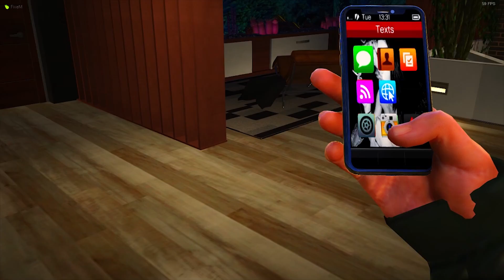VIDA REAL: ACABARAM COM O MEU SONHO, FUI R0UBADO! - #212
🎮 Steam: wantedsg

🎬 Canal: @JaoApolinario

💥 Participe do Meu DiscorD!

🔷 AllanPlayersyq - @Allan Playersyq
🔷 CH4P4X - @CH4P4X
🔷 Canny - @CannyPlays
🔷 Monzeraa - @Monzeraa Plays
🔷 Delax - @DELAX
🔷 TeGê - @tegebr
🔷 Duke - @Duke-qq7kv
🔷 JK Gamer - @JK GAMER

➥ Processador: I5 4440
➥ Memória Ram: DDR3 16GB
➥ Placa de Vídeo: Asus / PH-GTX1060 6GB

Utilizamos o servidor da OMINIHOST para realizar nossas gravações.

Contrate hoje mesmo e hospede seu servidor de FiveM no Brasil.
Alta performance com o melhor preço!

🙌 (Tudo Posso naquele que me Fortalece) Filipenses 4:13